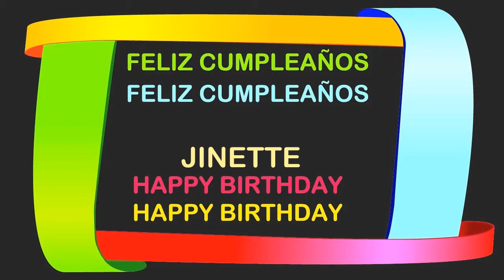Jinette Birthday Postcards & Postales